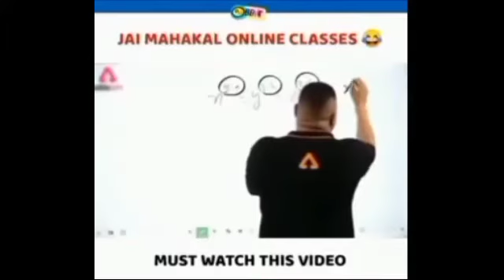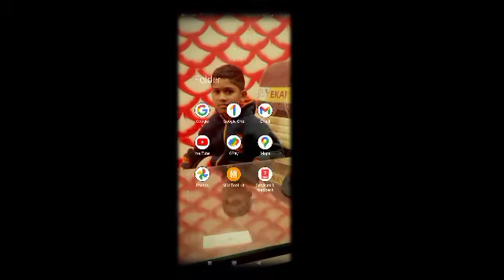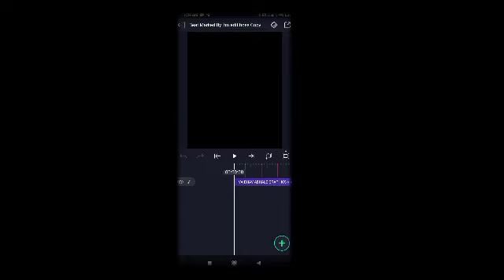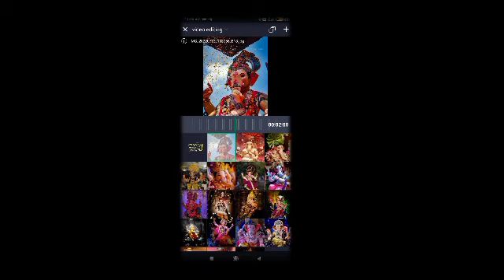bappa part 3no p. video editing alight motion 🙏🏻 In tm edit boss❤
bappa video editing

bappa whatsapp status video editing

bappa video editing in kinemaster

bappa video editing in inshot

bappa video editing in capcut

🔐PASSWORD PROTECTED🔐

all मटेरियल

Password ९..व्हिडिओ मध्ये आहे व्हिडिओ पुर्ण बघा

Import link👇🏻👇🏻

shake effect👇🏻

Beat mark👇🏻